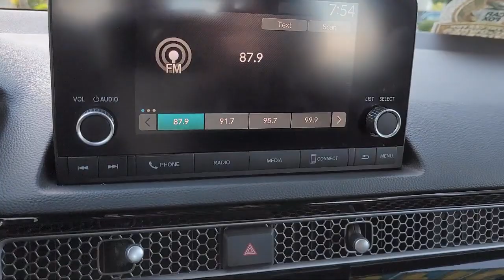2022 Honda Civic Sport Sedan Pittsburg Concord Walnut Creek Vallejo Fairfield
2022 Honda Civic Sport Sedan Stock Number: 66693 Vin:2HGFE2F51NH534963.

Winter Honda
3850 Century Ct